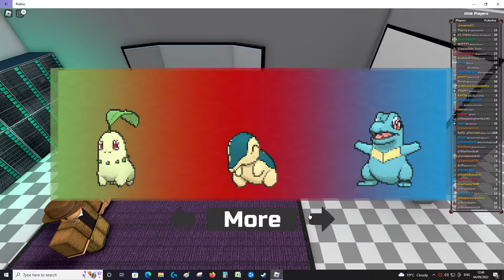Pokémon brick bronze